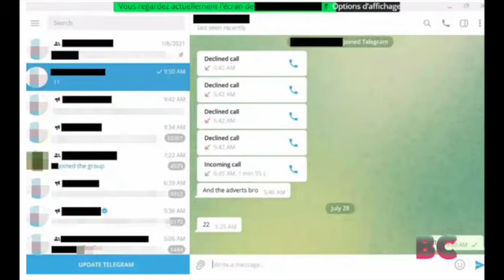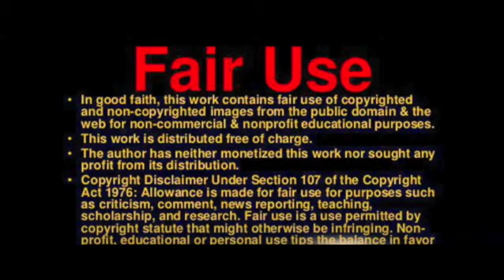Revealed: the hacking and disinformation team meddling in elections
The article reports on a disinformation team called "Jorge" which is believed to have been involved in meddling in political elections in several countries, including Tal Hanan.

The team, which is said to operate out of an undisclosed location in Latin America, is alleged to have spread false information and propaganda to influence voters and create social and political unrest.

The article highlights the growing concern over the use of disinformation as a tool of political interference and the challenges of identifying and countering such activities.

A team of Israeli contractors who claim to have manipulated more than 30 elections around the world using hacking, sabotage and automated disinformation on social media has been exposed in a new investigation.

The unit is run by Tal Hanan, a 50-year-old former Israeli special forces operative who now works privately using the pseudonym “Jorge”, and appears to have been working under the radar in elections in various countries for more than two decades.

He is being unmasked by an international consortium of journalists. Hanan and his unit, which uses the codename “Team Jorge”, have been exposed by undercover footage and documents leaked to the Guardian.

Hanan did not respond to detailed questions about Team Jorge’s activities and methods but said: “I deny any wrongdoing.”